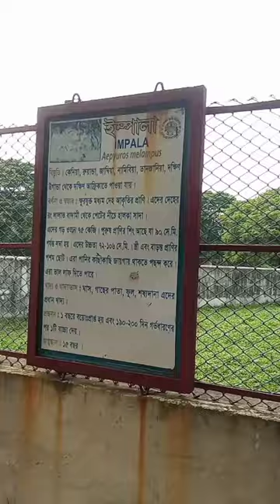impala in mirpur zoo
impala in mirpur zoo Dhaka Bangladesh